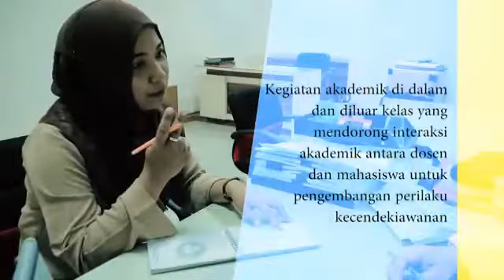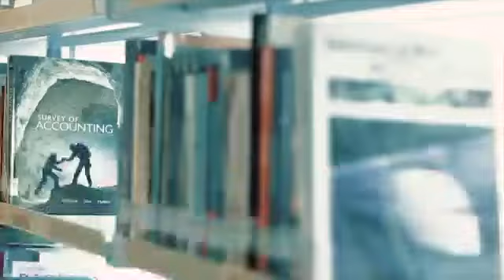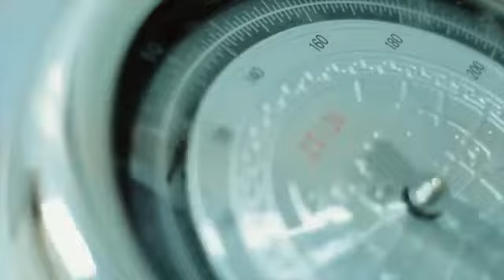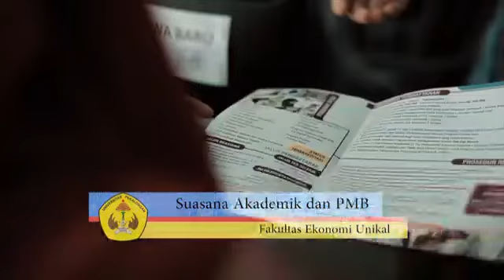Profil Fakultas Ekonomi Universitas Pekalongan